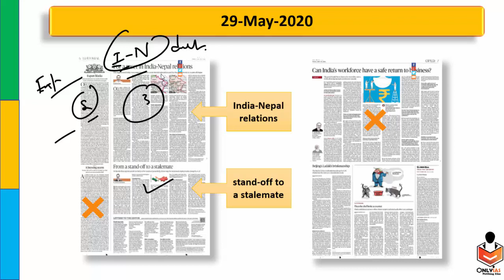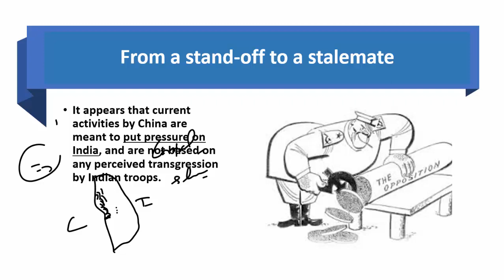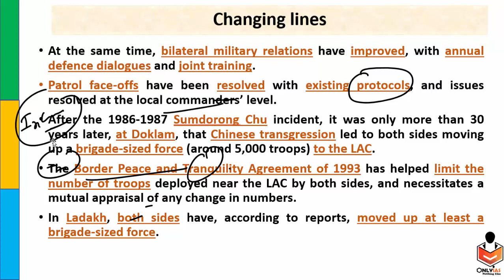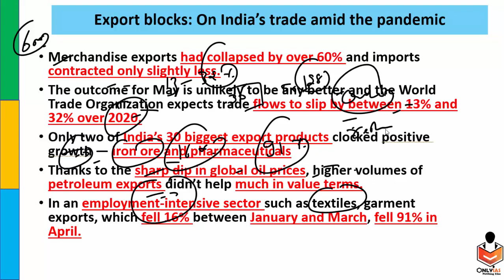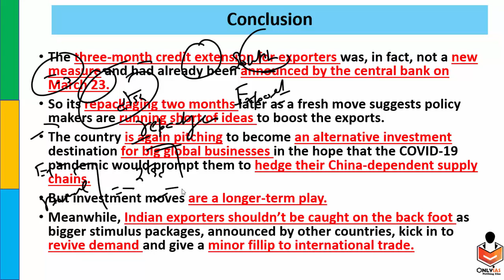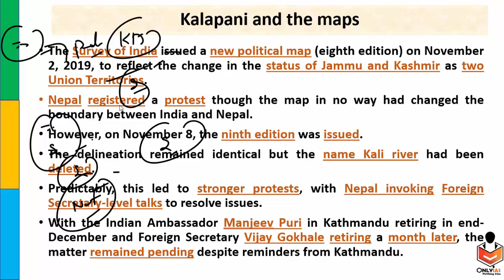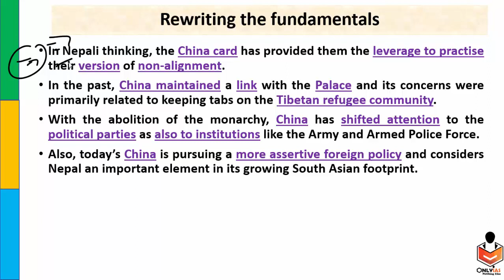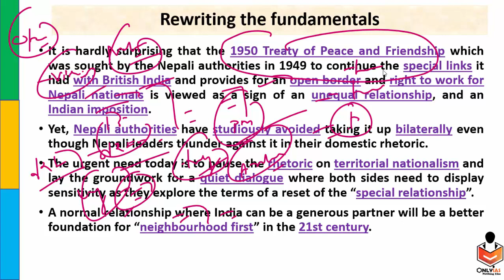29 May, 2020 Onlyias Editorial Discussion